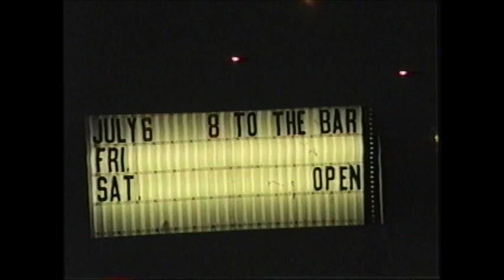ETTB 1995 - Part 1 of 4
Two years ago, exactly, as it turns out, I received a pile of VHS tapes from a childhood friend, containing hours of footage of a band I toured with for 4 years; Eight To The Bar. He had joined me on the road for two nights in an attempt to create a documentary. The footage never saw the light of day until now. While the original footage focuses primarily on me, I did my best to cut it together in a way that features everybody and retains some of the interview highlights. These are good memories.